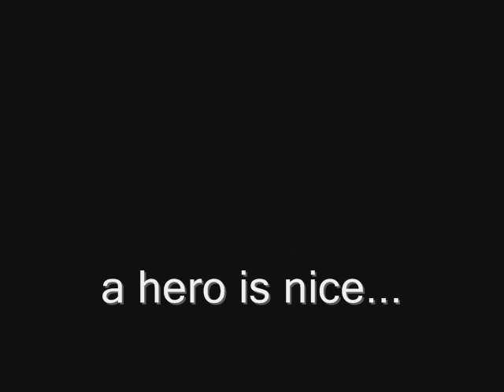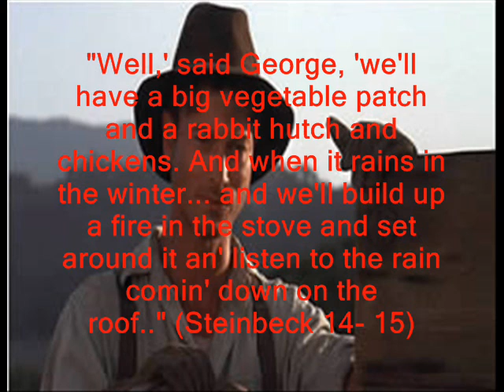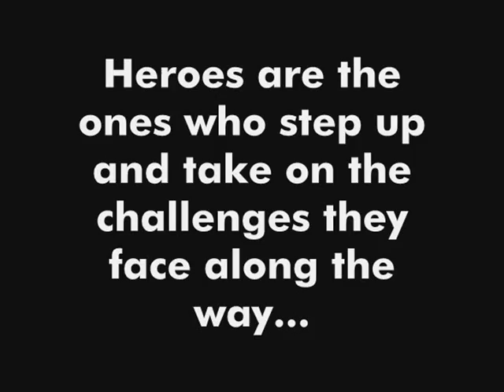David Atoe Period 3